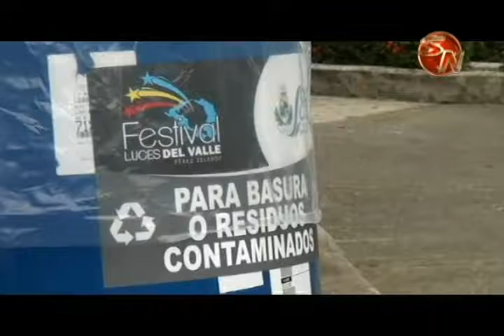Eco Festival también estará presente en la actividad del 31 de diciembre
El eco festival fue parte del tope nocturno, desfile, las carreras y también forma parte de la actividad de cierre de año en el Parque de San Isidro de El General, todo esta listo para que las personas también colaboren con la limpieza mientras disfrutan de todas las actividades que se prepararon durante el día